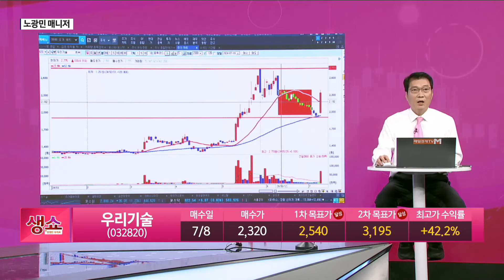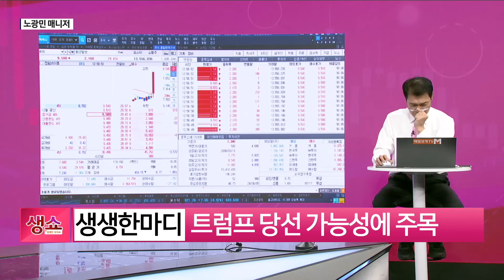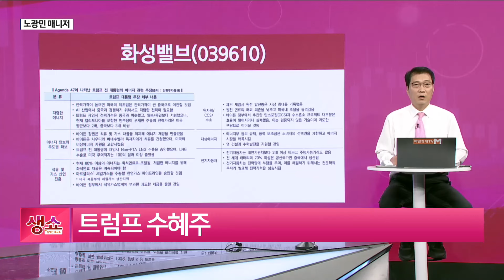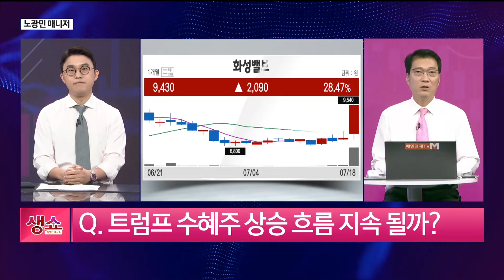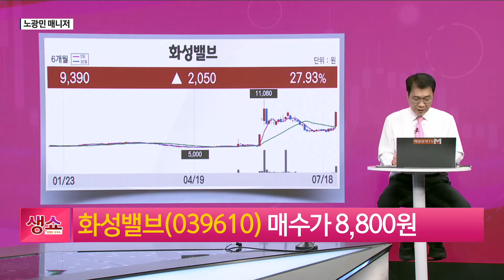[생쇼] 트럼프 당선 가능성에 주목 화성밸브 / 생쇼 노광민 / 매일경제TV